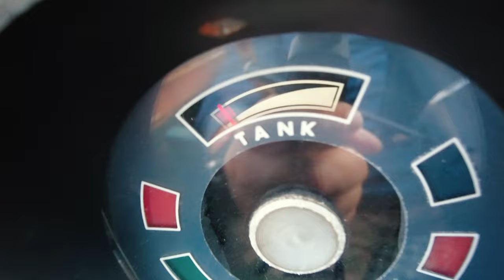SEOGHØR-manden 2015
68/2024

Jeg er kørt en tur til Skødshoved, bare for at komme lidt ud i den friske luft.

🚘Link til bilvideo med @DenDanskeBrumbas